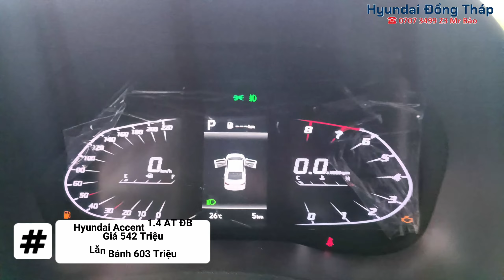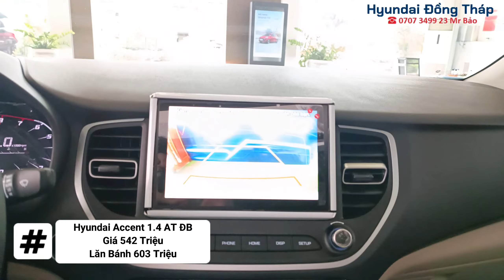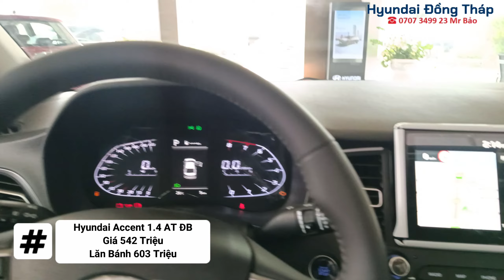Giá Xe Hyundai Accent 1.4 AT Đặc Biệt Màu Trắng Mới Nhất T7/2022.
Giá Xe Hyundai Accent 1.4 AT Đặc Biệt Màu Trắng Mới Nhất.
👉 𝐆𝐨̣𝐢 : 𝟎𝟕𝟎𝟕 𝟑𝟒 𝟗𝟗 𝟐𝟑
Mô Tả : Hướng dẫn quý khách hàng mới mua xe chưa biết cách sử dụng hết tính năng của xe Hyundai Santafe mời quý anh chị cùng xem và đánh giá Hyundai Santafe 2022 có gì và công nghệ sử dụng như thế nào nhé.
👉 Hướng dẫn sử dụng bản đồ và Android Auto Creta 2022 ? Hướng dẫn cách sử dụng Hyundai Creta.
Đại lý ủy quyền của 𝐓𝐂 𝐌𝐎𝐓𝐎𝐑
𝐒𝐡𝐨𝐰𝐫𝐨𝐨𝐦 𝟑𝐒: 𝟒𝟖𝐀 𝐐𝐋𝟖𝟎, 𝐏.𝟐, 𝐓𝐏. 𝐒𝐚 Đ𝐞́𝐜, Đ𝐨̂̀𝐧𝐠 𝐓𝐡𝐚́𝐩𝐒𝐡𝐨𝐰𝐫𝐨𝐨𝐦 𝟏𝐒: 𝟑𝟐𝟔 𝐍𝐠𝐮𝐲𝐞̂̃𝐧 𝐇𝐮𝐞̣̂, 𝐏. 𝐌𝐲̃ 𝐏𝐡𝐮́, 𝐓𝐏. 𝐂𝐚𝐨 𝐋𝐚̃𝐧𝐡, Đ𝐨̂̀𝐧𝐠 𝐓𝐡𝐚́𝐩
» 𝐇𝐨𝐭𝐥𝐢𝐧𝐞/𝐳𝐚𝐥𝐨 :  𝟎𝟕𝟎𝟕 𝟑𝟒𝟗 𝟗𝟐𝟑 𝐌𝐫 𝐁𝐚̉𝐨